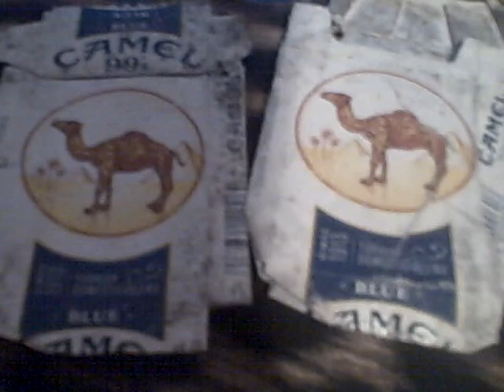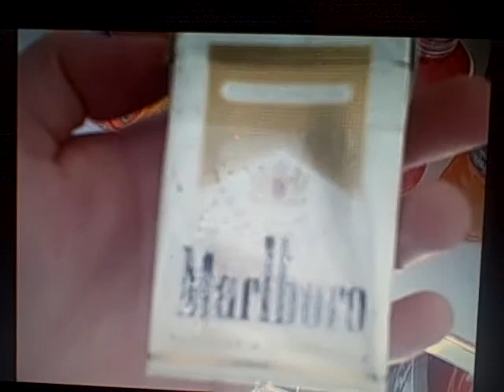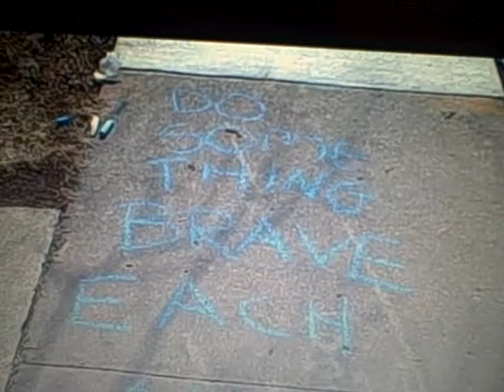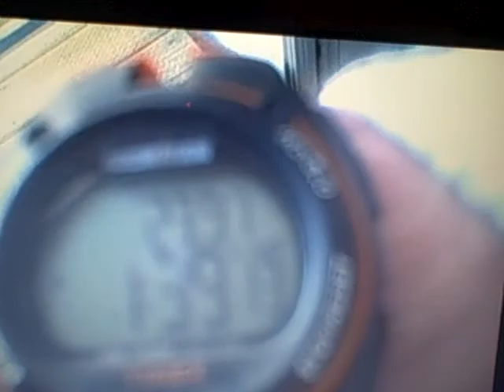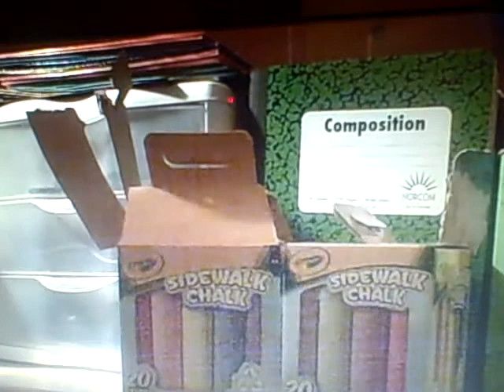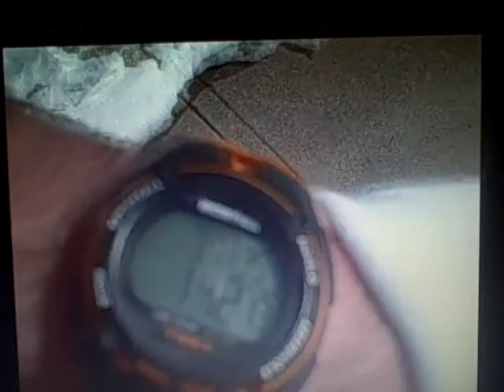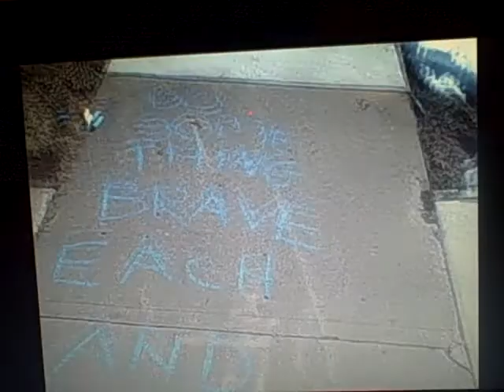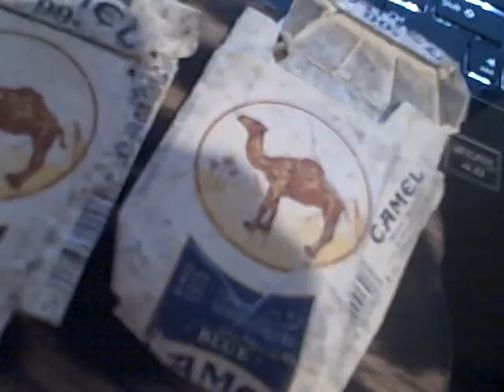PROJECT LONCHIVAR 3-30-11 PART 2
My day off given to me by the state was a good day for a run.  I left my mark on the world once again with sidewalk chalk.